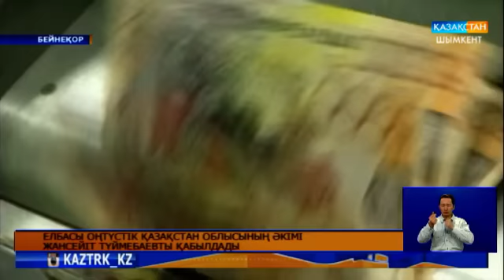Елбасы ОҚО-ның әкімі Жансейіт Түймебаевты қабылдады.